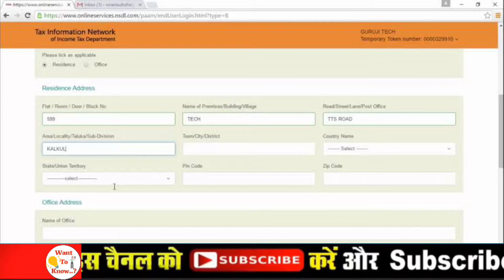पैन कार्ड बनाने और ऑनलाइन आवेदन से संबंधित सारी जानकारी !! How to apply online pan card 3 june 2019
देश और दुनिया की खबरों से रुबरु होने के लिए अभी जुड़े हमसे ताकि सभी खबरों का संचार आप तक होता रहे।।

पैन कार्ड बनाने और ऑनलाइन आवेदन से संबंधित सारी जानकारी.
पैन कार्ड (PAN card) के लिए कैसे ऑनलाइन अप्लाई किया जाए। भारत में ज्यादातर फाइनेंशियल ट्रांज़ेक्शन के लिए आपको पैन कार्ड की जरूरत होती है। चाहे बैंक अकाउंट खुलवाना हो, या इनकम टैक्स रिटर्न फाइल करना या फिर 50,000 रुपये से ऊपर का ट्रांज़ेक्शन, हर जगह पैन कार्ड जरूरत होती है।.